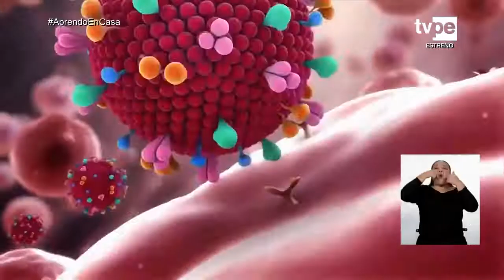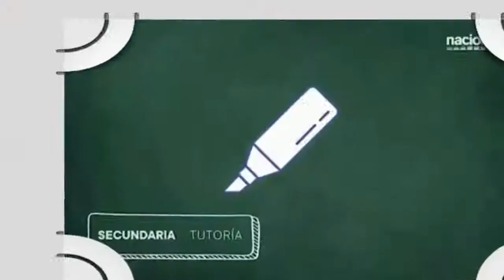APRENDO EN CASA TV PERU EN VIVO SECUNDARIA 2 JUEVES 28 DE MAYO DE 2020 CIENCIA Y TECNOLOGIA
👉👉👉 SUCRÍBETE 👈👈👈

APRENDO EN CASA SECUNDARIA 2 EN VIVO JUEVES 28 DE MAYO DE 2020  CIENCIA Y TECNOLOGIA TV PERU

CTA-TRANSMITIDO HOY JUEVES 28 DE MAYO DEL 2020-CIENCIA Y TECNOLOGÍA-OCTAVA SEMANA
TíTULO : Explicar por qué un virus necesita un huésped para multiplicarse
Llegó la hora para 2do de secundaria
APRENDO EN CASA POR TV PERÚ Y RADIO NACIONAL
TAREA :
Brinda una explicación fundamentada sobre la importancia de mantener
la distancia y respetar el aislamiento social, así como también elabora
recomendaciones para evitar la infección por COVID-19.